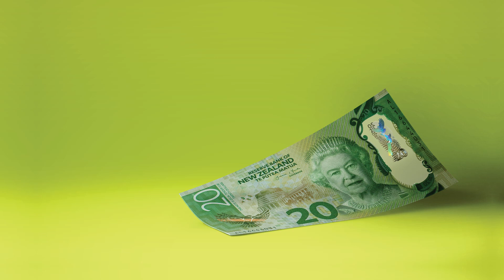Money Week 2017 – Her Excellency The Right Honourable Dame Patsy Reddy